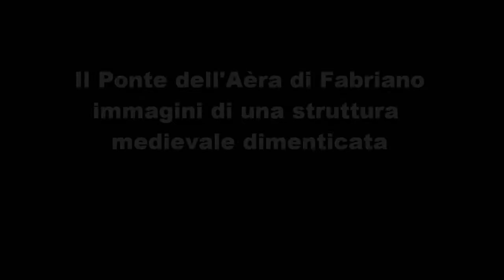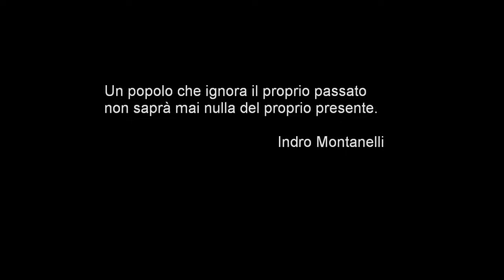Ponre dell'Aèra.wmv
Questo video cerca di spiegare la complessa struttura denominata "Ponte dell'Aèra", un'incredibile opera idraulica medievale nascosta ai fabrianesi dalla copertura del fiume.